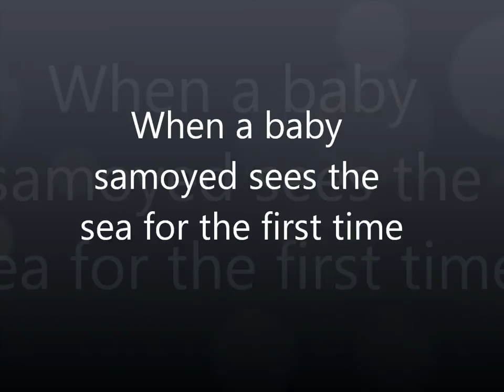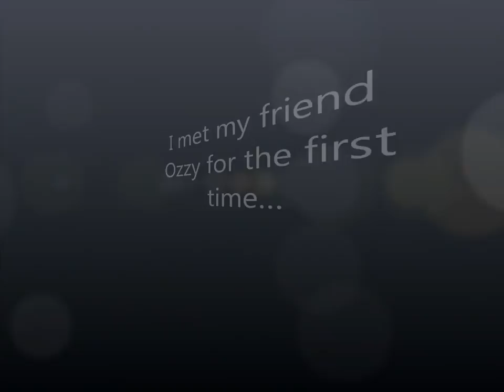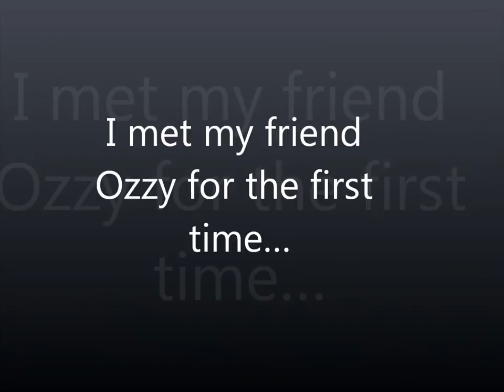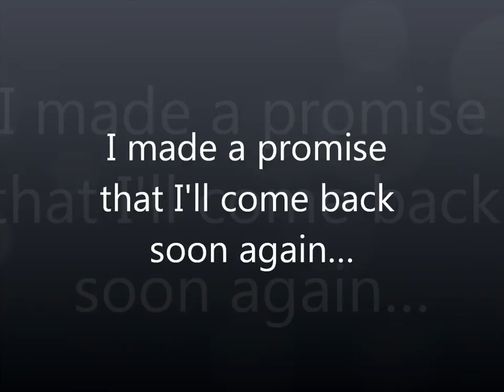When a baby Samoyed sees the sea for the first time